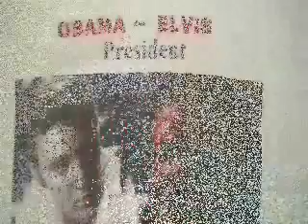CNN YOUTUBE DEBATE - QUESTION For CANDIDATES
CNN YouTube Presidential Debate